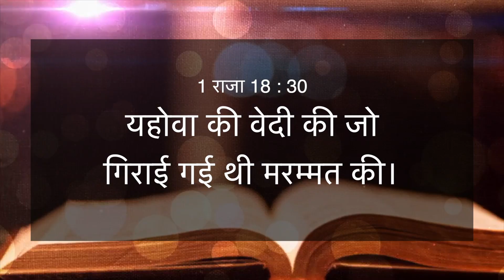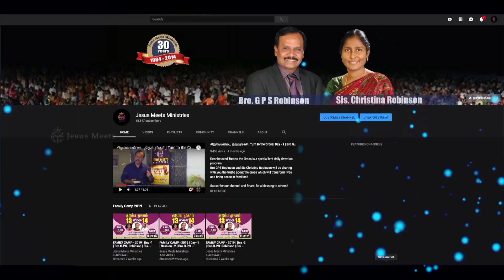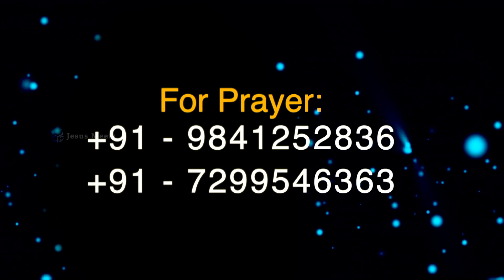HINDI | EVERYDAY WITH THE HOLY SPIRIT | SEPTEMBER - 2| Bro.G.P.S. Robinson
For Prayers:
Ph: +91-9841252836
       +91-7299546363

To support our ministry:

Ifsc. IDIBOOOAO79

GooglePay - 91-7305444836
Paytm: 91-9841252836